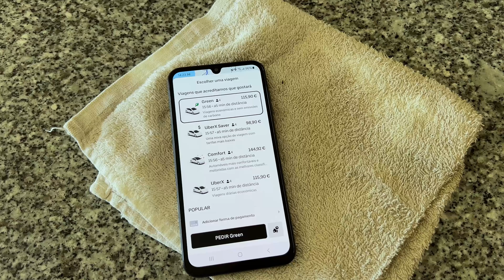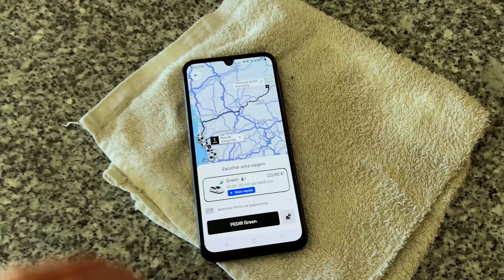FOMOS DE VILA DO CONDE ATÉ O GERÊS DE UBER! QUANTO GASTEI? MELHOR ACAMPAMENTO!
Link do Produto (verifica se envia para o Brasil):

Bem-vindo ao canal Mauricio Cervieri! Aqui você encontrará vídeos novos todas as segundas, quartas e sextas-feiras
sobre minha vida em Portugal, carros, viagens e muito mais.

para receber todas as atualizações.

Acompanhe meu dia a dia, aventuras e descobertas em Portugal, aprenda com minhas experiências em viagens, conheça mais
sobre carros e mais.